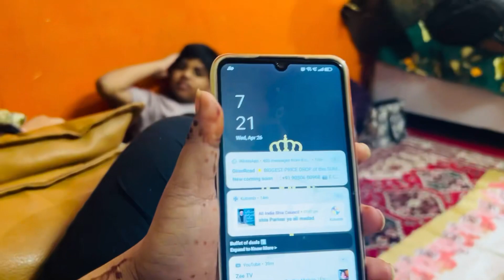Ghar par hui eid ki Dawat khala log ayi || family time ❤️enjoyment || fouzia vlog 65🥰👀